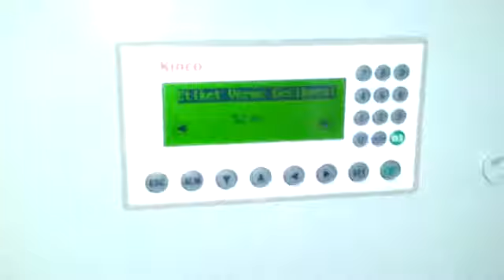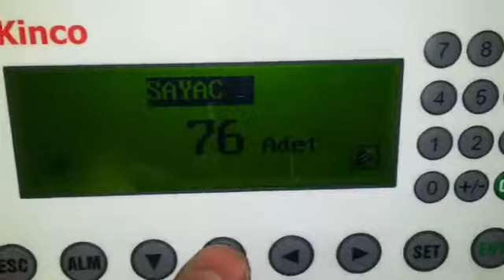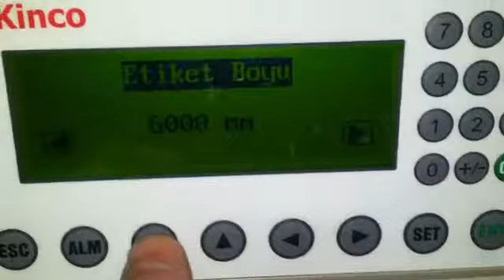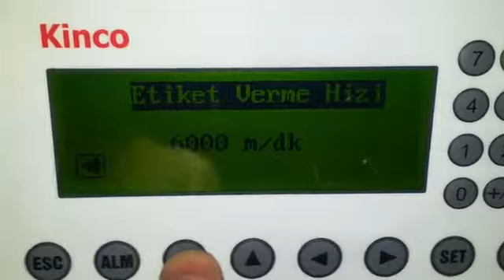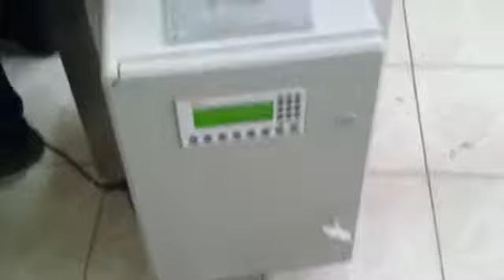Automatic Labelling Machine